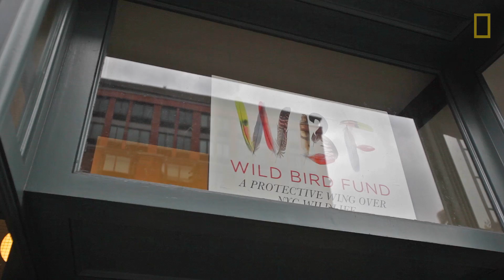Life and Death in a Bird E.R. | National Geographic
In New York City, tall buildings pose great danger to birds. The Wild Bird Fund is the only center in the city to nurse birds and treat their injuries. The goal is to release the birds back into the wild.

PRODUCER: Eileen Mignoni
VIDEOGRAPHERS/EDITORS: Nacho Corbella and Eileen MIgnoni